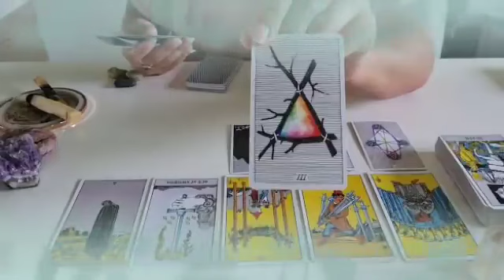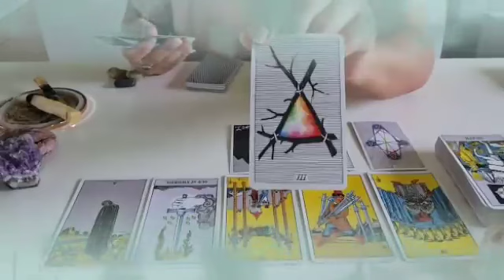برج الميزان من 23 إلى 3 ديسمبر 2023 // مبلغ كبير بعد أيام🤭شخص أسمر واقف في طريقك يا ميزان😱